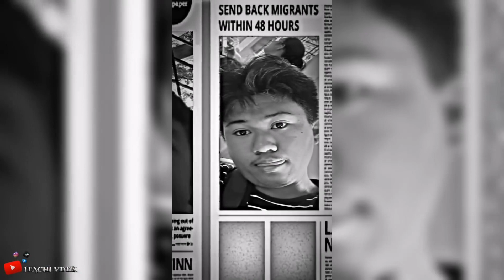😂 Kdyš potřebuju spravyt náladú 😂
dáme 5 000SUB ?
REAL KOLESO
DÁME 10 000 SUB ?
Kdo by měl zájem podpořit Kolesa , zde můžete na PayPal ůčet
REAL KOLESO
DÁME 5 000 ODBJERU?